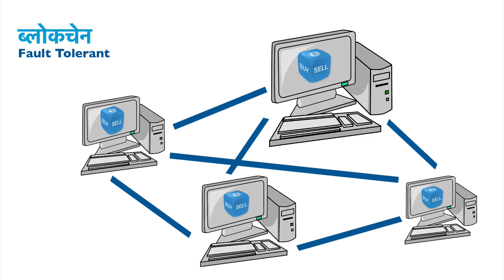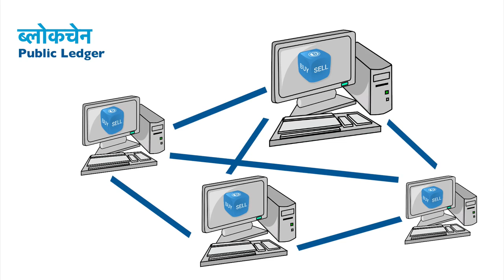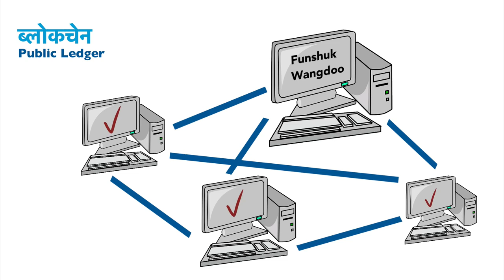Block Chain क्या हे जानिये पुरा विस्तार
The world's most Revolution every People Must See